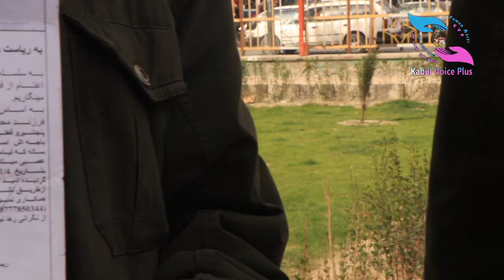Sahar Akbari’s Special report from Shar e Naw Park.If you were president would you???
business=V9S8RHPB9RTNE&currency_code
Kabul Afghanistan phone no
Head office telephone no London

Juan Sánchez - Luz de Luna [FREE TO USE]

Other tracks by Juan Sánchez:
Rebirth, Beto, Heading To Dreamland, Peaceful Places, Beautiful Rose, All of Us, Arctic Solitude, Silent Tears, Very Young Old Man, Alma, Siempre, Remembrance, Luz de Luna, Woolgathering, Idyllic,